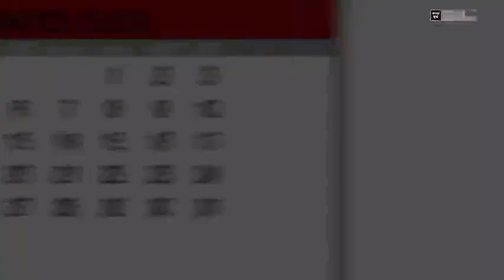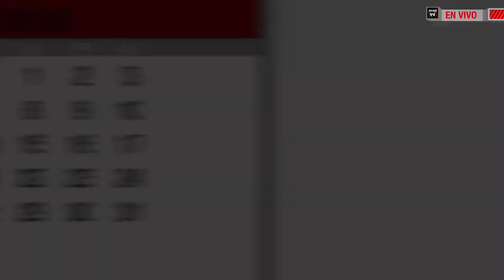Agenda EmolTV junto a alcaldes de zonas turísticas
Revisa la conversación junto la alcaldesa de Papudo, Claudia Adasme y el alcalde de San Pedro de Atacama, Justo Zuleta.